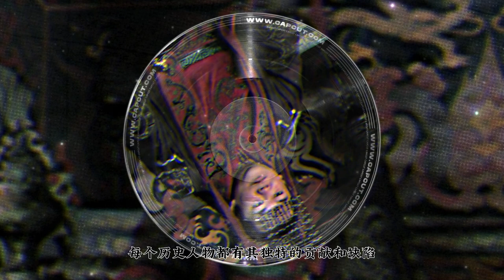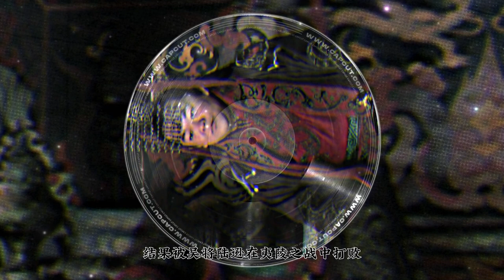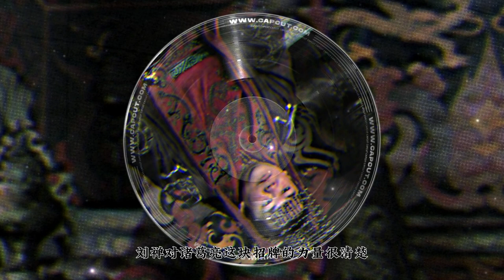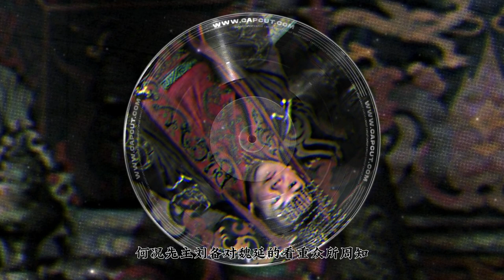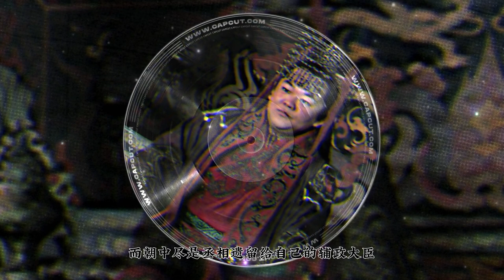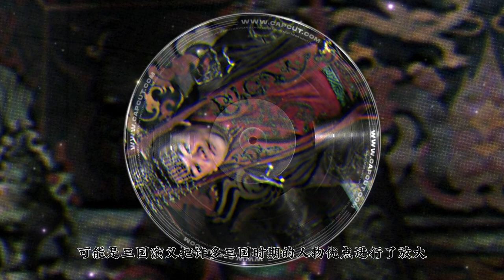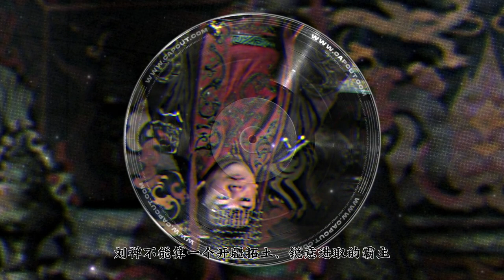『中華史略』懦弱無能的劉禪是一代明君❓🈲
🔔If you need, we will make subtitles in your language for you, you can make a request in the message area.

歷史不應該被扭曲或被簡單地肯定或否定，每個歷史人物都有其獨特的貢獻和缺陷。因此，我們採用嚴謹的研究方法和多樣的視角，全面呈現歷史人物的生平和事蹟，尊重歷史真相，客觀評價歷史人物的功過得失。

我們的目標是為觀眾提供一個開放、自由的討論平台，鼓勵大家共同探討歷史的複雜性和多樣性。我們希望通過中華史略頻道，讓觀眾更好地理解中國歷史人物，培養獨立思考的能力，激發對歷史的興趣和熱愛。